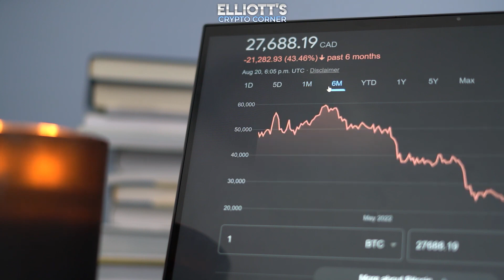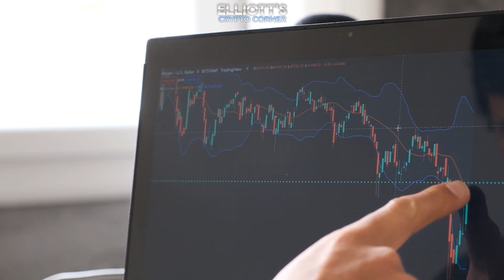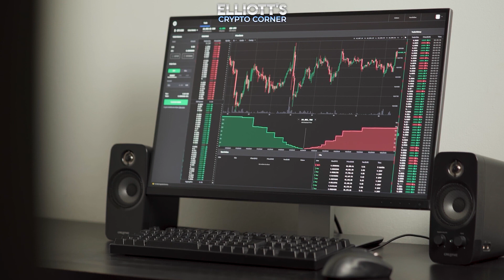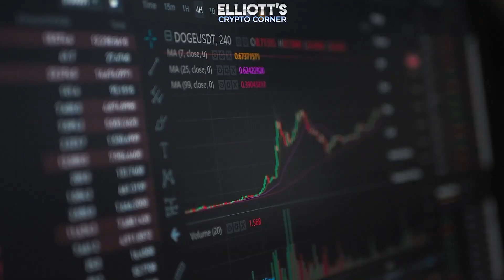Bitcoin Rompe Resistencia y Se Dispara: Nuevos Objetivos para BTC, Solana y Quant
En este último episodio de Elliot Crypto Corner, nos adentramos en los emocionantes desarrollos del mercado de criptomonedas, destacando el significativo avance de Bitcoin más allá de un nivel clave de resistencia y sus implicaciones para la dirección del mercado. Analizamos el último repunte de Bitcoin, dejando atrás la línea de resistencia de $44,771, y discutimos la activación de nuestro escenario alternativo con una probabilidad del 45%, enfocándonos en el aumento impulsivo de la ola (3). Además, exploramos el segundo intento de Solana por salir de su zona objetivo verde y la resiliencia de Quant ante las fluctuaciones del mercado, ofreciendo perspectivas sobre posibles movimientos futuros y estrategias de inversión. Únase a nosotros para una actualización completa sobre Bitcoin, Solana y Quant, incluyendo análisis técnicos y pronósticos para estas criptomonedas líderes.